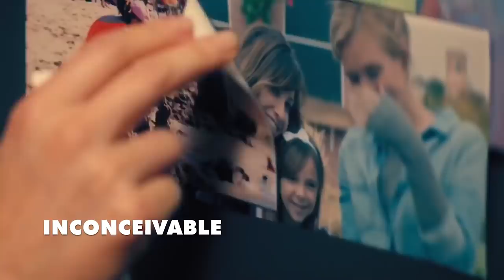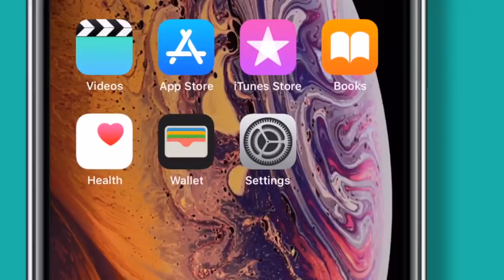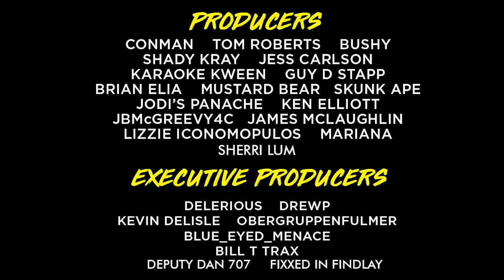20 Hidden Gem Netflix Movies You Probably Missed | Flick Connection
Plans starting at $2.75 for Flick Connection Viewers!

Don't see my recommendations in your country, or want to watch Netflix movies available in other countries? Try CyberGhost to Unblock and Stream movies wherever you are!

-- 20 Hidden Gem Movies on Netflix --
Circle
A Patch of Fog
Bullet Head
Automata
Inconceivable
Unlocked
Mean Dreams
Pusher (2012)
Backcountry
Spring Breakers
Cop Car
Locke
Traitor
Horns
The Salvation
Toro
The Legend of Drunken Master
Burning
Brick
Starred Up

+ Flick Connection Podcast:
or anywhere podcast are found

I'm your host, Darren Van Damme!